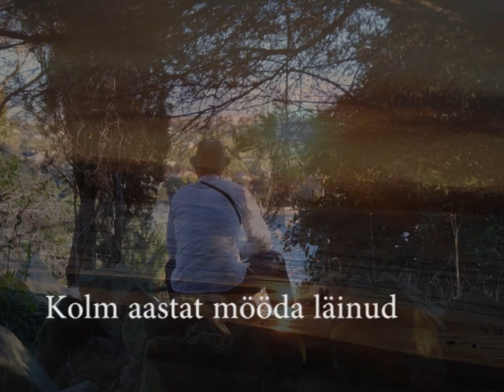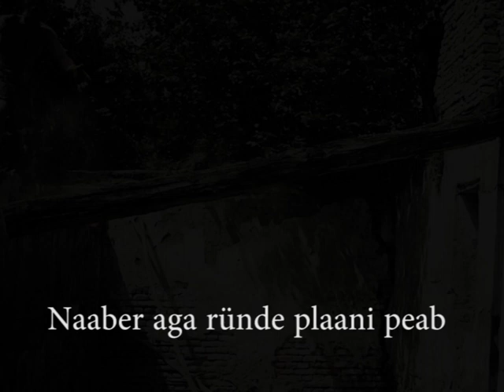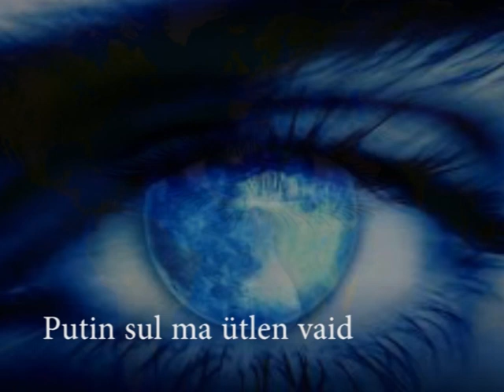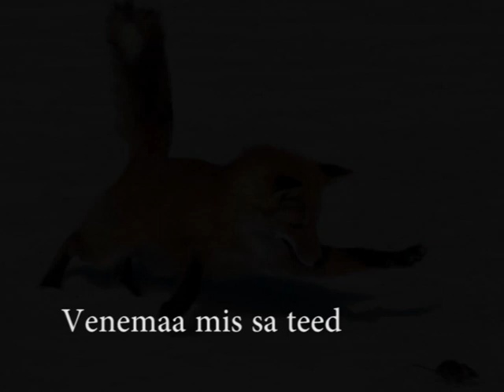Venemaa Mis Sa Teed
Patriootlik Eestimaa laul, kirjutasin selle siis kui Venemaa alustas Krimmiga oma nn tegevust,
samas on see ka aktuaalne tundub, et ka edaspidiselt.